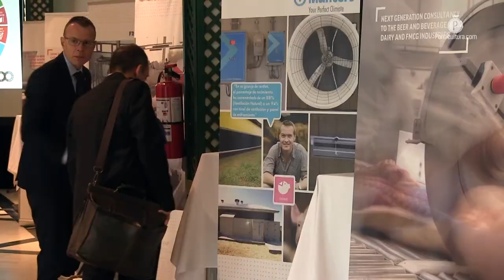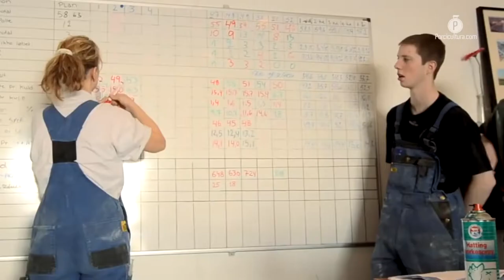La porcicultura mexicana tendrá experiencia danesa para la producción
El Gobierno Federal firmó un protocolo de cooperación con Dinamarca para traer a México experiencia, tecnología y asesoría en el sector agroalimentario; Dinamarca junto con Alemania y España exportan cerca del 60% de la carne que se envía desde la Unión Europea.